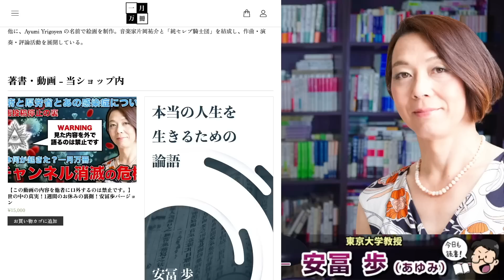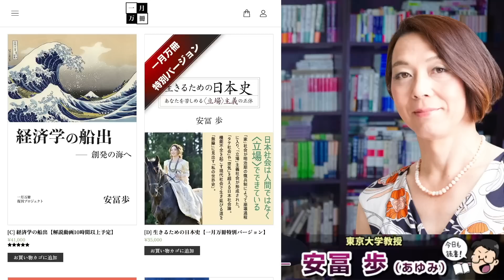LGBTQなどそもそも存在しない。あるのは差別行為だけだ。ガチの真実シリーズ。東大教授が語る世の中の真実講義。当事者・安冨歩東大教授。一月万冊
カンパのご検討ありがとうございます！カンパについては返金が出来かねますので何卒ご理解の程よろしくお願い致します。カンパについては一月万冊の運営、出演者の皆さまの取材費、研究費に使わせて頂いています。ありがとうございます！ 現金のカンパはこちら

21世紀を生きのびる経済と仕事の考え方について。安冨歩東大教授。一月万冊

2018年にとても悲しいことがありうつ病に。2年近い闘病を経てその期間はYouTubeもかなり休みがちになりました。最近ようやく少し元気になり、YouTubeなどの活動も再開しています。